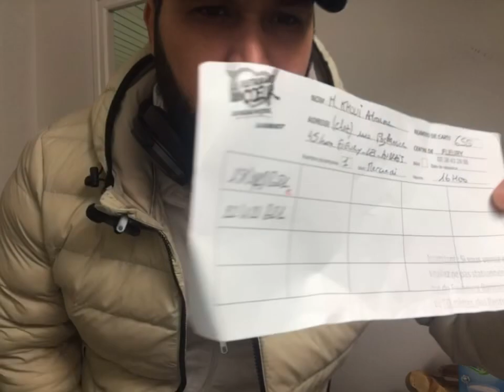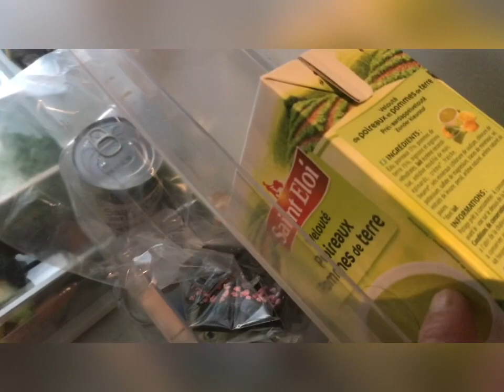يوم ropo ديالي مشيت جمعية خيرية عطاتني تقدية ديال اسبوع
nada hassi
nada hassi officiel
nada hassi instagram
nada hassi photo
nada hassi 2020
nada hassi tiktok
nada hassi officiel instagram
nada hassi facebook
nada hassi nizar
nada hassi wikipedia
nada hassi 2019
niba tbib
nina kraviz
nina dobrev age
niba 2021
niba tbib 2021
nina simone feeling good
niba 2020
nina vlog
niba tbib 2020
nuba restaurant
niba marrakech
nibali
hiba nawab
niba comment
nina flohr
nina zenik
niba maroc
nibart
nina zanjani
niba virtual convention
niba marrakchi
nina wilen
nuba restaurant bruxelles
niba marrakech 2021
esse3 uniba
niba 2
lada niva 1992
niva 4x4
nina saison 6 streaming
niba panama
nina yupoo
nina ghaibi
nuba restaurant lounge barcelona
nuba reservation
niba tbib 2
niva bupa
biba online
nibarding
niba france eclairage
nina gif
nibba nibbi memes
nuba restaurant barcelona
nuba barcelona
nina goldman mariage
niba convention 2021
nuba restaurant lounge
zia nina
nbi online
nina goldman
nina signification
nina goldman pédiatre
niba facebook
niba lighting
nina dobrev et ian somerhalder
nba video
cafe niba offenbach
lada niva 4x4
nina dobrev vampire diaries
nina zuzuzu
niva 1600
niba 2018
niba 2019
nina kapur
nina goern
nina dobrev couple
nina dobrev film
nina dobrev enceinte
niba tiktok
niba healthcare
nibar madar
niba perugia
nina groupe
nina zilli
niba youtube 2019
nina serie
nibba nibbi meaning
nibba meme
niba jadid 2021
niba tbib 2019 jadid
niba youtube
nina giangreco
niba convention 2020
nina dobrev 2021
nina saison 6
nina wadia
niba find a broker
mini bichon frise
nina de nina ricci
niba jadid
niba 2020 jadid
niba audrey nirmal
film nina
niba mort
nina garcia
nina saison 7
nibabel
niba logo
nibar bar
niba cooling tower
nibba kya hota hai
niba imfatiro zisheny we umukiranutsi nakora iki
niba kebab
niba joueur
niba uhoraho song
niba uhoraho mp3
niba wikipedia
nuba reveillon
nina x factor
niba macdonald
nibba nibbi meaning in hindi
niba nirmal
eq2 terkenal niba'xi
niba and nibi meaning
niba jsc
niba awards 2021
niba insurance
niba zand en grind
niba tbib tiktok
niba ukeneye
niba hospital mobile number
nibba name
niba website
miba vets
niba pharmacy houston tx
nibba kise kahate hain
niba insurance adviser
niba tbib mort
niba jena
niba varmepumpe
niba events
niba 5573
niba est mort
niba jockey
niba organization
niba nail care
niba 1976
niba insurance freeport
terkenal niba'xi
niba jabbar
niba hair oil
niba league
niba uhoraho lyrics
nibbi ka matlab
niba panama city
niba mykita
niba and nibi memes
niba hospital doctor list
niba en russie
niba kule
niba 2020 convention
niba verwaltungsdienste hof
niba full form
niba tier 1 insurance broking
niba photo
covid 19 nova scotia
niba o nakhnoukh
niba code of practice
niba young broker of the year
niba co
niba ushaka kugira ubwiza
niba zelig
niba conference 2021
niba covid
niba krefeld
niba hospital phone number
niba marrakech mort
niba broker of the year 2021
niba yachting
niba corona
niba hardware
niba pharmacy
niba zesco mp3 download
nuba reservation bus
niba aribyo by marina
niba 3520
niba young professionals
niba bowls league tables 2021
niba wishimye
niba zesco
nina yingyuan
niba expo
nipah virus
nipah virus symptoms
niba tbib age
nina del carmen
nina y lola
niba tbib instagram
niba scrabble
niba india
niba wil öffnungszeiten
niba perth
nuba r menen
niba namibia
nina gadouri
niba en francais
niba 6002
niba belting
nibba ka matlab kya hota hai
ni veterans bowling league
niba yazılım
niba qld
niba qpib
niba 2a bastia umbra
niba 3692 ne
niba flawil
niba-01
niba illuminazione
niba william
niba yawe song
niba name meaning
nina goern dents
niba ufite isezerano
niba bowls fixtures 2021
hiba in chinese
nibar scrabble
nibba photo
nina name meaning in urdu
niba jombang
niba perugia shop online
niba jude ngwa
nina santes
niba live
niba wil
nibard scrabble
niba and nibi meaning in hindi
niba 2021 youtube
niba in english
niba letter of appointment guidelines
niba imfatiro zishenywe
niba 3531
niba baseball
niba utaravuzwe by impala
niba awards
niba 4004
niba healthcare review
niba essentials
niba utaravuzwe
niba 6001
niba web
niba utaravuzwe by orchestre impala
niba maroc 2019
niba artinya
niba pro league
niba international
niba 3530
niba omaha tennis
niba kağıt
niba login
niba labs
nibm pune
niba letter of appointment
niba 2a
niba france
niba uri muri yesu neza gumamo
niba 5901 trne
abb niba-01
niba ventures pvt ltd
niba tbib officiel instagram
niba fog 1
niba 3630
nibba jobs
niba bowls 2021
niba hospital
niba sirio 1
niba formula
niba 1976 perugia
niba bichon frise reviews
niba eclairage
niba otel
niba accreditation
niba luena mp3 download
nina saison 6 netflix
niba bowls
niba tier 1
niba qualifications
neba inc
niba australia
niba ev
niba home
niba 6002 op